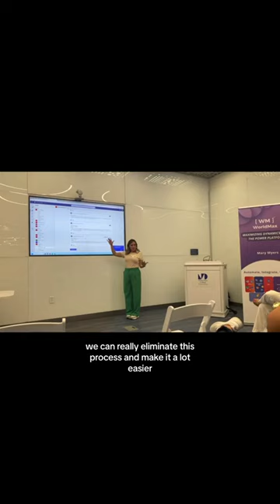Sharing how to use generative AI to improve your sales process